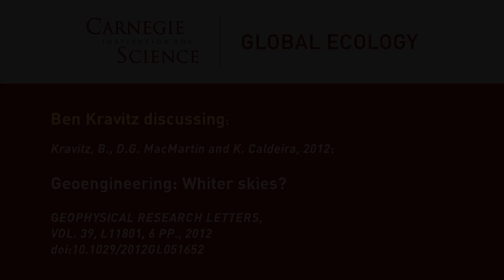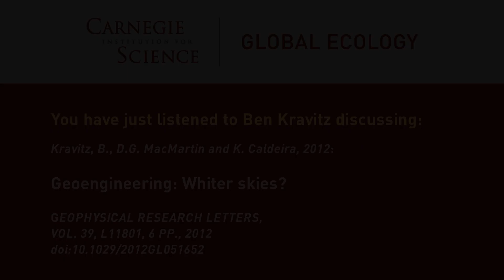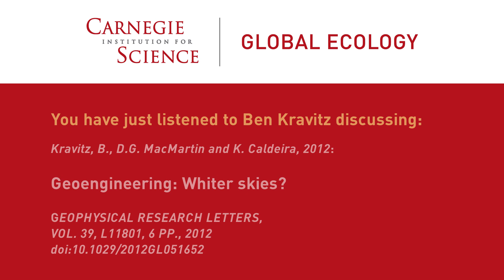Geoengineering: Whiter skies? Ben Kravitz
Ben Kravitz, post-doctoral research scientist at the Carnegie Institution for Science's Dept. of Global Ecology on the Stanford University campus discussing:

B. Kravitz, D.G. MacMartin, and K. Caldeira

Geoengineering: Whiter skies?

GEOPHYSICAL RESEARCH LETTERS, VOL. 39, L11801, 6 PP., 2012
doi:10.1029/2012GL051652